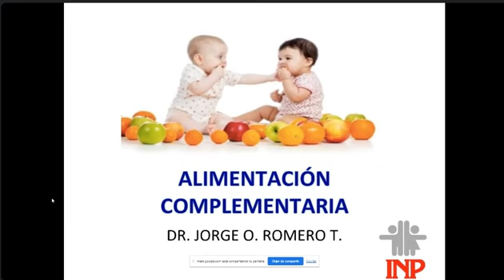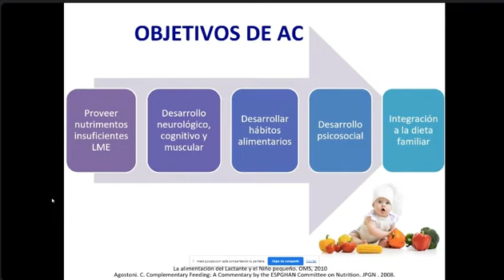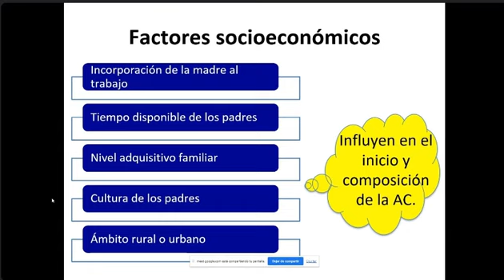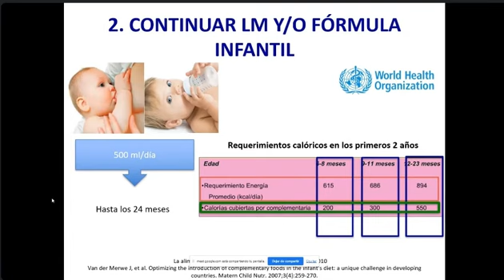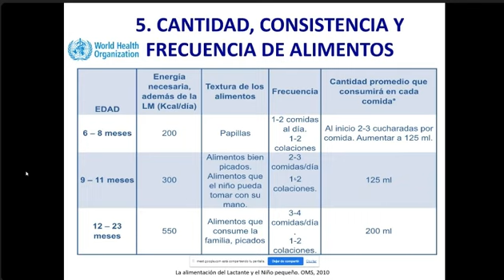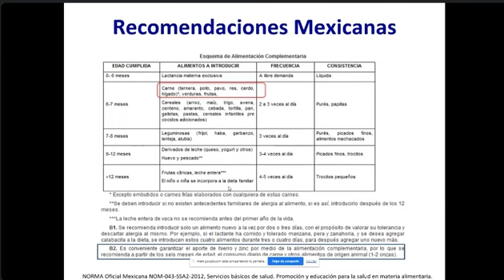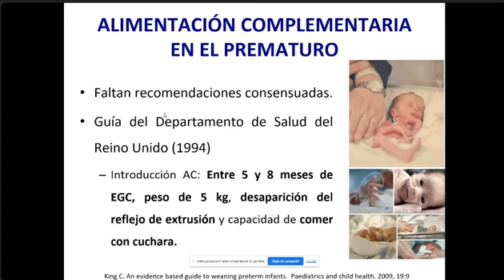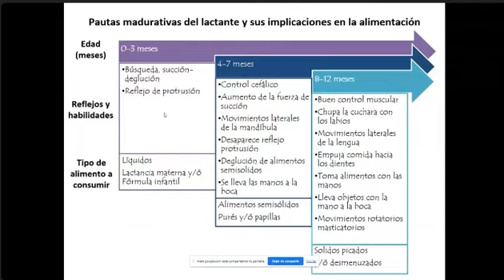Alimentación complementaria Dr Romero